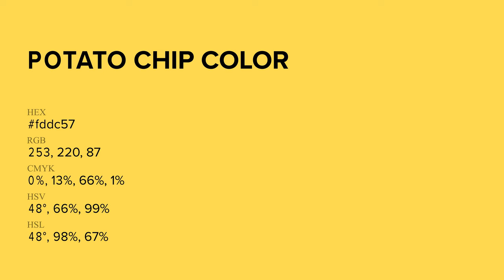Potato Chip color fddc57 hex Cool Yellow color fddc57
What color is Potato Chip ? fddc57 hex, Cool Yellow color fddc57

Hex fddc57 Color Code is also known as Potato Chip color

Hex fddc57 Color code in RGB color code model is created after adding 99.22% red color, 86.27% green color and 34.12% blue color.
Hex fddc57 Color code in CMYK color (process color) code model is generated after subtraction of 0% cyan, 13% magenta, 66% yellow, 01% black.